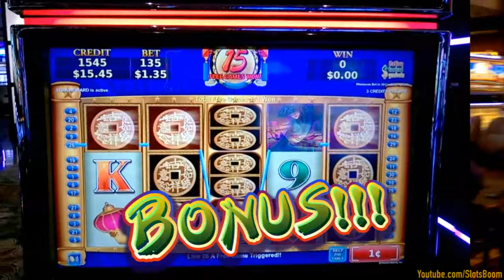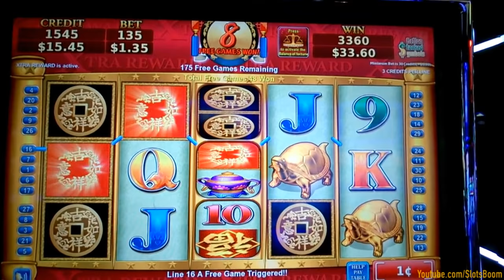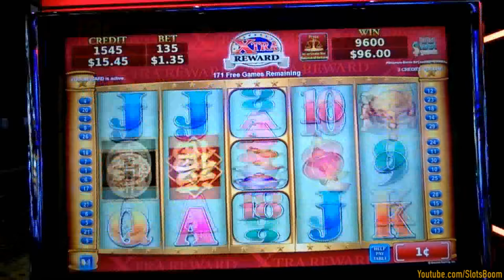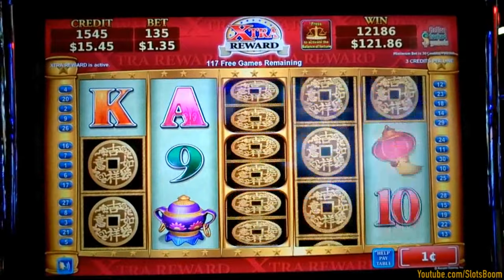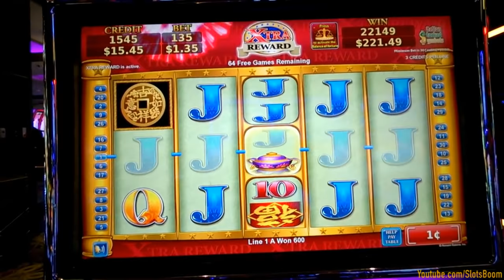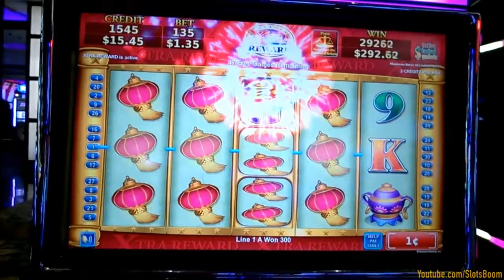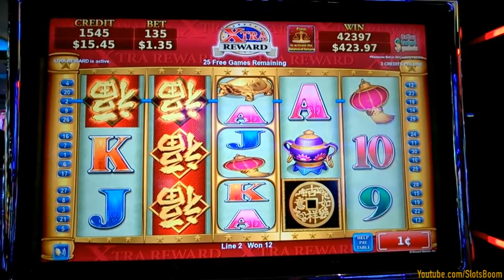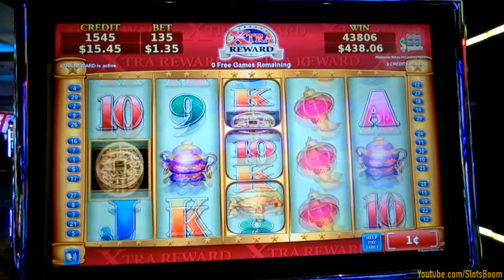China Mystery XTRA REWARD BONUS!!! FREE SPINS - 1c Konami Slot Game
China Mystery XTRA REWARD BONUS!!! FREE SPINS -
1c Konami slot in San Manuel Casino, CA